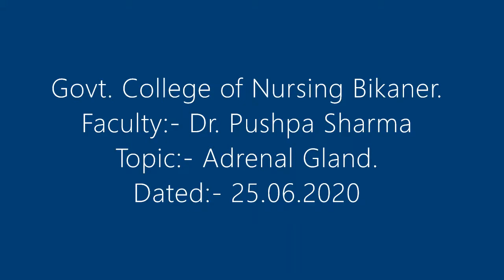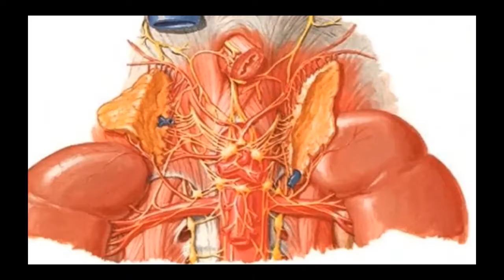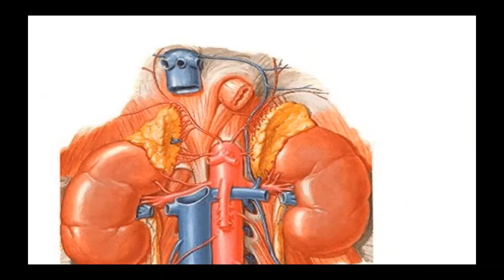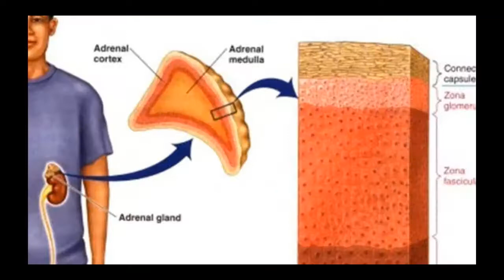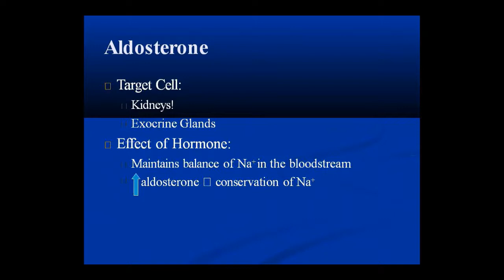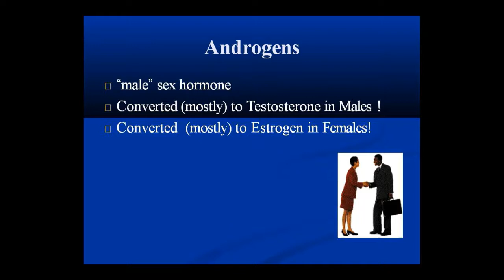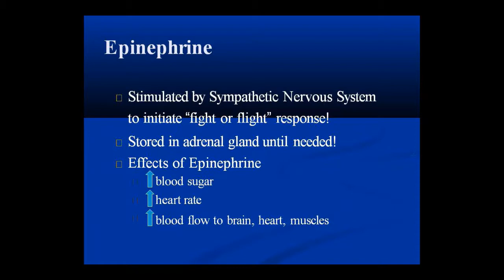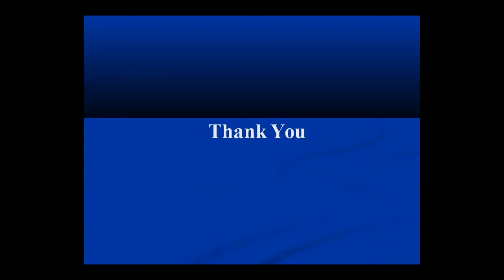Faculty:- Dr. Pushpa Sharma Topic:- Adrenal Gland Dated:- 25.06.20